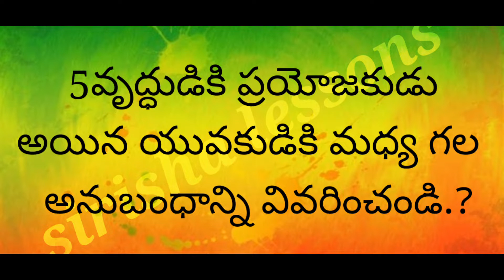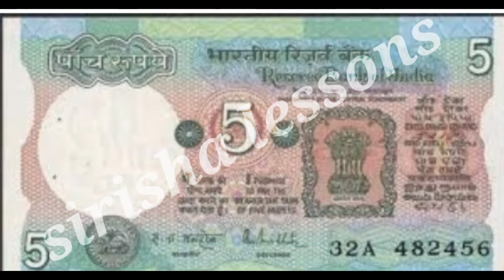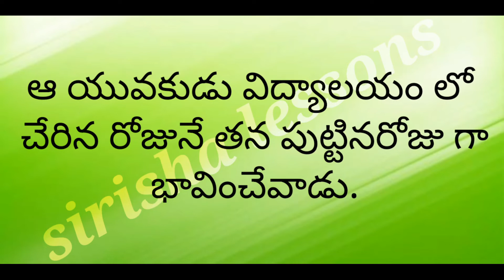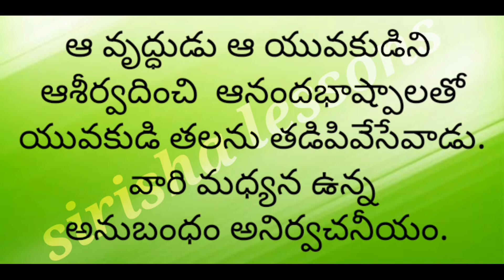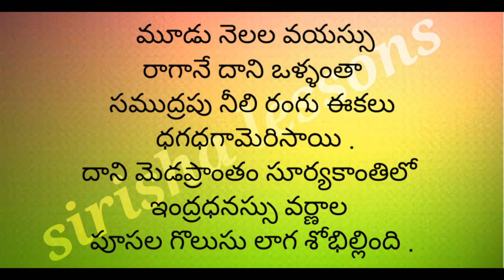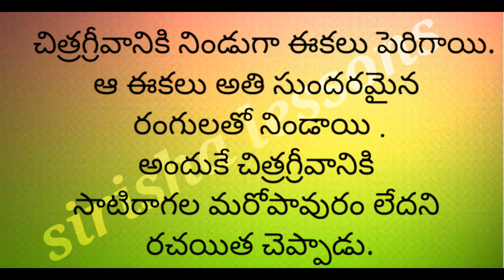పదవతరగతి విద్యార్థులు తెలుగు పరీక్షకోసం పాఠ్యపుస్తకం లోని ఈ ప్రశ్నలు బాగా చదవండి.